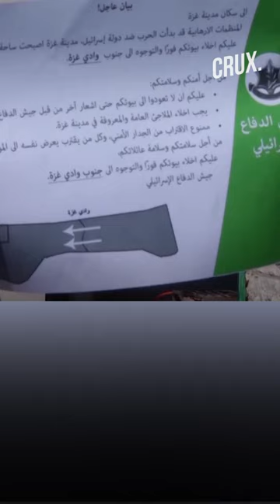Watch | Israeli Tanks On The Move Amid Potential Gaza Invasion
Israeli tanks are massing around the Gaza border, heightening fears of a ground attack in the current Israel-Hamas conflict. There are fears of a large-scale military action in Gaza as Israeli soldiers focus along the border.

Israel's military has issued a 24-hour evacuation notice to over a million civilians in Gaza City, prompting concerns of ‘devastating humanitarian consequences’, while Israeli airstrikes retaliate against Hamas attacks. A ground invasion in the densely populated Gaza Strip is risky, with hostages held by Hamas. In response to the warning, a Hamas official said it was "fake propaganda" and called on citizens not to fall for it.

n18oc_world      n18oc_crux